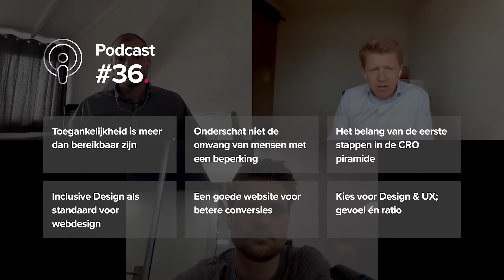#36: Hoe toegankelijk is jouw website of app en tips om dit te verbeteren!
Vanaf 23 september 2020 moeten alle websites en apps van de overheid ‘toegankelijk’ zijn. Waarom is dit en is het zinvol om ook je eigen site nog eens kritisch te toetsen op toegankelijkheid? In deze deep dive aflevering bespreken we hoe je zorgt dat jouw site optimaal toegankelijk is en hoe je bepaalt welke optimalisaties wel of niet nuttig zijn. Concrete tips waar je zelf direct mee aan de slag kunt!

Highlights:
- Toegankelijkheid is meer dan bereikbaar zijn
- Onderschat niet de omvang van mensen met een beperking
- Het belang van de eerste stappen in de CRO piramide
- Inclusive Design als standaard voor webdesign
- Een goede website voor betere conversies
- Kies voor Design & UX; gevoel én ratio

Hosts: Jeroen Roozendaal, Marten Kracht en Daan Loohuis